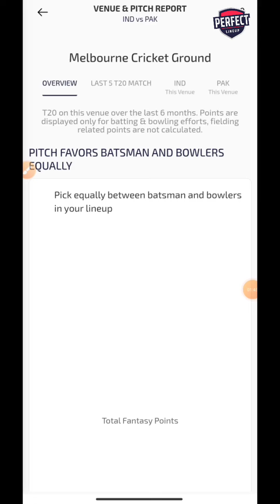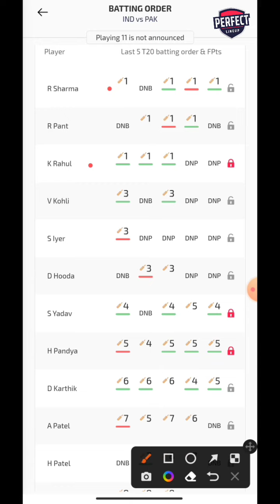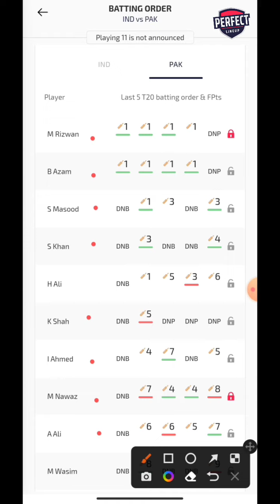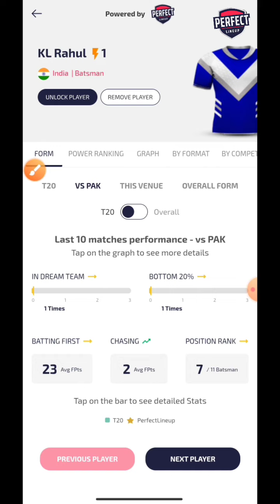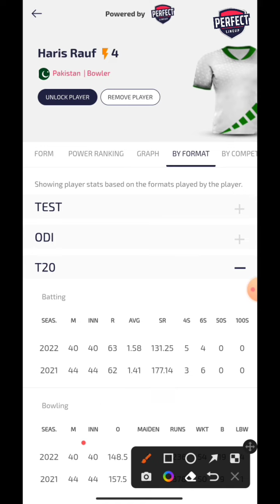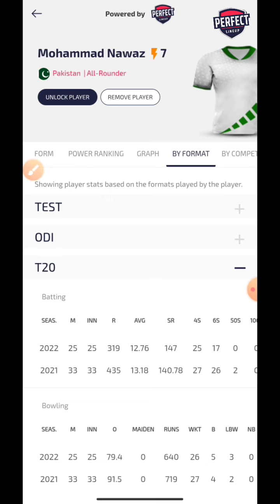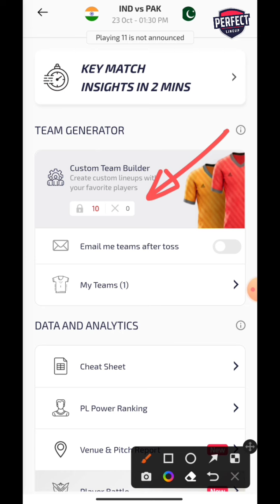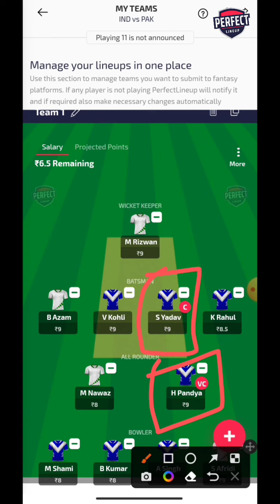IND vs PAK Dream Team Prediction। 100% winning analysis। PAK vs IND Dream Team। IND vs PAK fantasy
IND vs PAK Dream Team Prediction। 100% winning analysis। PAK vs IND Dream Team। IND vs PAK fantasy analysis